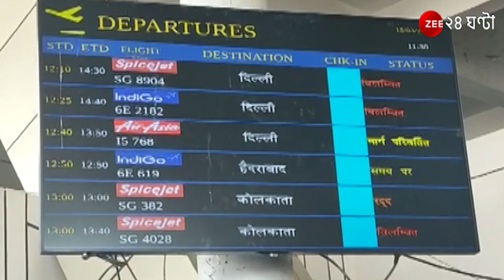Bagdogra Airport: বাগডোগরা বিমানবন্দরের রানওয়েতে ফাটল, সময়সূচি বদল বহু উড়ানের | ZEE 24 Ghanta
Bagdogra Airport: বাগডোগরা বিমানবন্দরের রানওয়েতে ফাটল, সময়সূচি বদল বহু উড়ানের